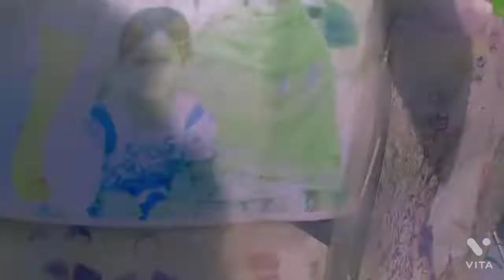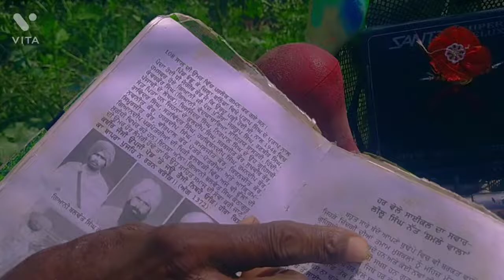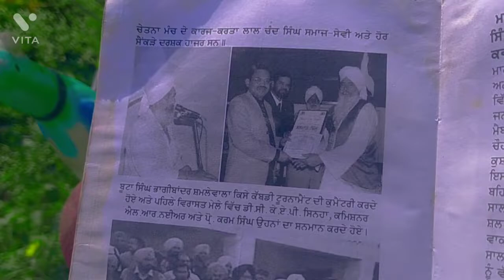ਪੰਜਾਬ ਦੇ ਇਸ ਬਾਬਾ ਨੇ ਕਿਤਾ time travil ਵੇਖੋ ਕਿਸ ਰਿਹਾ ਗਿਆ ਬਾਬਾ ਪੁਰੇ ਪੰਜਾਬ ਇਕੱਲਾ 26 October 2021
This Baba of Punjab did time travel See how Baba was released all over Punjab alone

Swarnjeetjp

burj sema pind